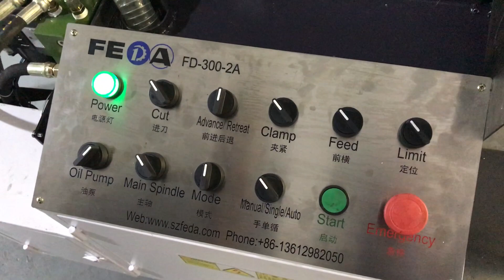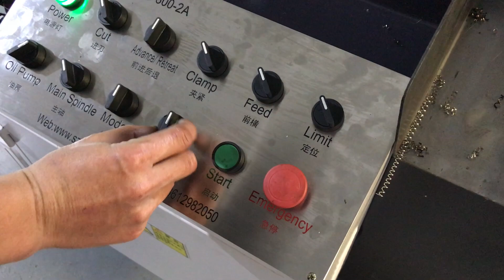FEDA automatic hydraulic lathe machine FD-300-2A turning machine 01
Automatic high precision thread rolling machine and dies.
Quality and best after sale service are our culture.